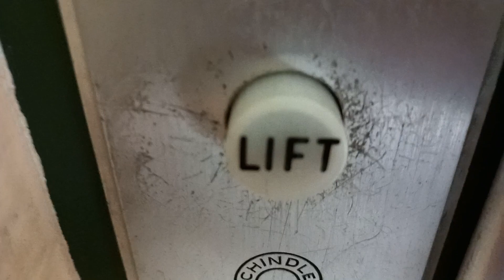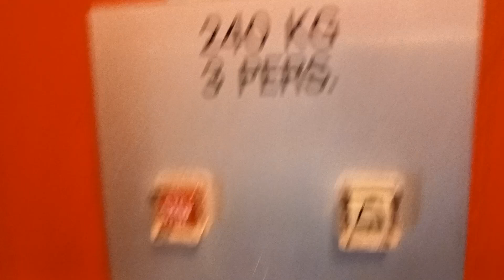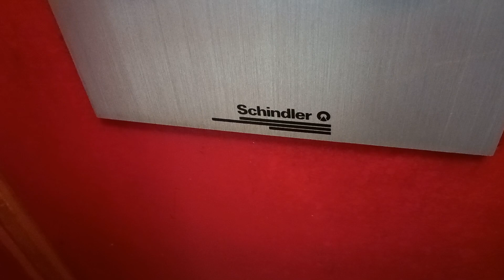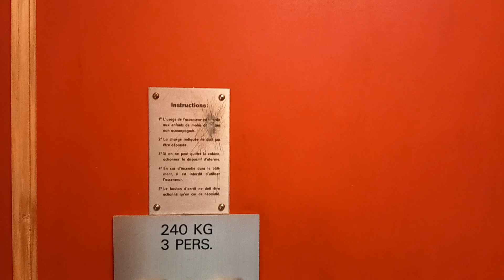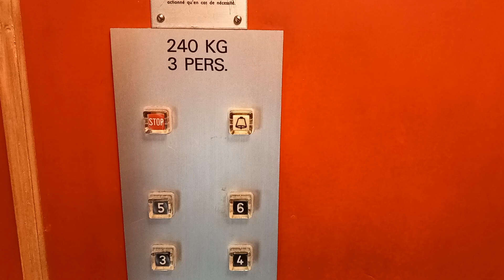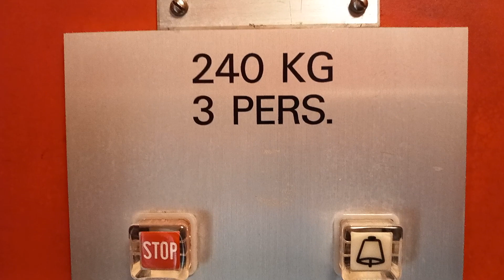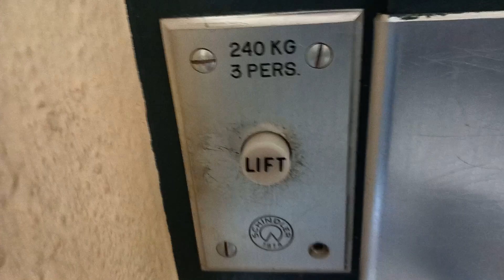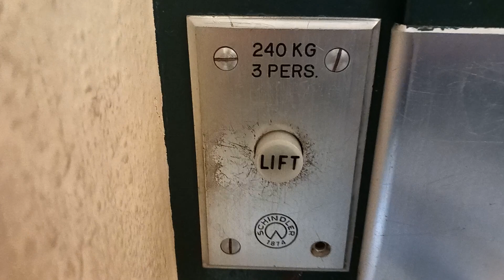Very rare ! Magnifique ascenseur Schindler des années 1960 avec boutons R-series, à Tavannes, Suisse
Constructeur : Schindler

Modèle : Q-series (appel), R-series (cabine)

Année de construction : 1960 (les boutons dans la cabine ont été changés dans les années 1980)

Mécanique : à traction électrique simple-vitesse top-drive avec moteur dans le local-machine tout en haut de la cage

Type : ascenseur de personnes

Situé dans un immeuble à Tavannes, cet ascenseur Schindler du début des années 1960 est vraiment extraordinaire, il s'agit selon moi d'un des plus beaux ascenseurs de la ville. Construit en 1960 par Schindler, cet ascenseur a la grande particularité de posséder des boutons R-series dans la cabine (les boutons ont été changés dans les années 1980) alors que tout le reste de l'installation est encore d'origine. Cet ascenseur possède de très belles portes à larges vitres peintes en bleu foncé avec la fameuse poignée Schindler en barre de fer droite. La cabine est vraiment magnifique, elle est entièrement en bois peint en rouge et est vraiment très belle avec ces murs rouge vif en excellent état et le rebord de plafond en bois sculpté. Les boutons d'origine étaient des modèles Q-series noirs de grand diamètre qui ont été changés dans la cabine pour des boutons R-series gris foncé dans les années 1980. Les boutons d'appel sont des modèles Q-series call qui sont d'origine. Sur le plan mécanique, cet ascenseur se déplace à vitesse moyenne, la cabine est très stable lors de la marche et l'ascenseur freine en brusquement  avant de s'arrêter à un étage. Pour un ascenseur de cette ancienneté je le trouve en très bon état, aussi bien sur le plan mécanique que pour l’ascenseur en tant que tel. Personnellement je trouve cet ascenseur vraiment extraordinaire et magnifique, c'est une merveille de technologie et un des plus beaux ascenseurs de la région jurassienne. Merci beaucoup à Elevator Exploration de me l'avoir montré.

Vidéo filmée par moi en avril 2023 accompagné de Elevator Exploration et Swiss Elevators by Adr_Adr05